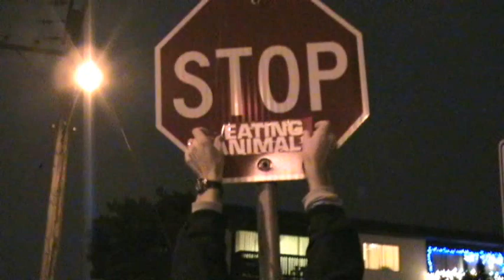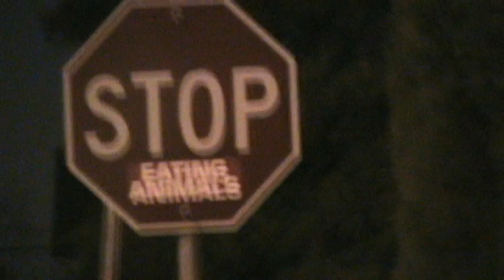Stop Eating Animals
Why are you still eating animals?